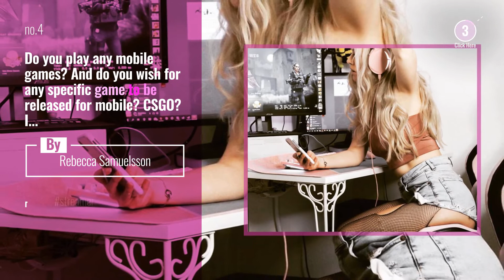Top 10 twitchkittens Stories January 2020 Starring: Nyesti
Discover Top Handbags & Wallets
Ketemon Hypeee!!

Also Watch:
Prada News: Guests attending the PradaFW20 Men's show at the grand hall of @FondazionePrada's

Prada News: Brightly-coloured, two-dimensional, a representation or gesture rather than areality, while stylised

Fendi News: Men’s Fall Winter 2020 Fashion Show January 13th at 10:00 AM Milan FendiFW20 Watch live on FendiFW20

Prada News: Surreal Classic. Contradictions and dichotomies - techno-classicism, future histories, modernism, an PradaFW20